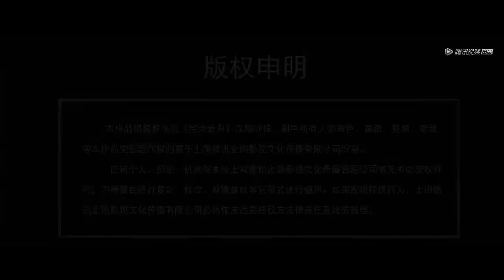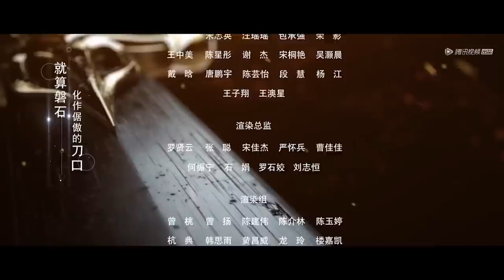​ENG SUB《完美世界》Perfect World EP107 | 石昊突破尊者境，七神只余最强者！| 腾讯视频 - 动漫